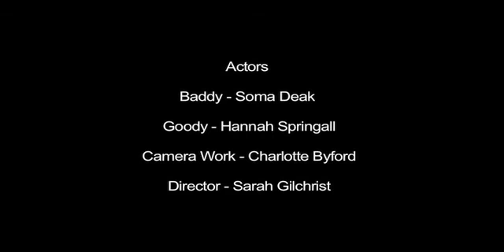P YR12 FILM WESTERN soma, sarah, hannah & charlotte